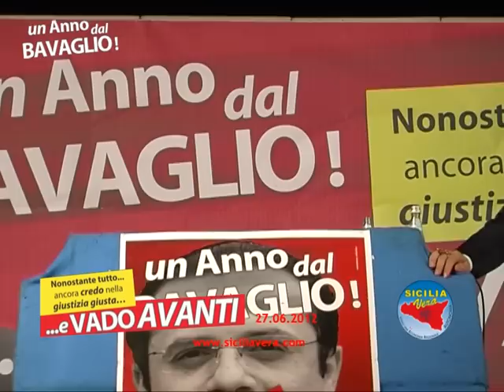COMIZIO 27 06 2012 On. De Luca, Prof. Taormina, Avv. Micalizzi